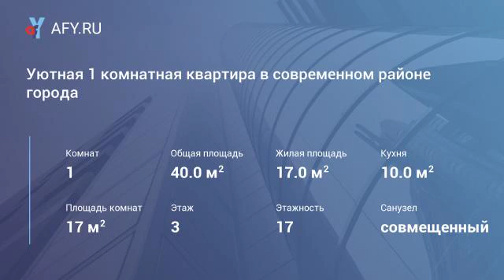Уютная 1 комнатная квартира в современном районе города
Цена: 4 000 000 Руб.
Очень уютная 1 комнатная квартира, в современном районе города. Общей площадью 40 кв.м. Площадь комнаты - 17 кв.м, площадь кухни – 10 кв.м. Большая лоджия. Просторный санузел. Большая прихожая 9 кв.м.
Расположена на 3 этаже 17-ти этажного монолитно-кирпичного дома. Два лифта (грузовой и пассажирский).
Отличное состояние. Евро-ремонт. Квартира в отличном состоянии, с очень хорошей шумо-изоляцией.
Придомовая территория ухоженная с видеонаблюдением и детскими площадками. В современном новом районе города. Дом 2015 года постройки.
Ипотека возможна. В собственности более трёх лет.
Оперативный показ. Быстрый выход на сделку.
Две школы, два детских сада, один новый 2016 года постройки с бассейном от дома в двух минутах ходьбы.
Развитая инфраструктура, в городе есть ТЦ «Гагарин» с брендовыми магазинами, кинотеатр, Дворец спорта «Олимп» с бассейном, Ледовый дворец «Лидер» с хоккейным кортом и фигурным катанием и катком.
Автобусная остановка в 3 минутах ходьбы, автобусы ходят каждые 15 минут до метро вднх в пути около 30 минут. До ж/д станции Ивантеевка пешком 5-7 минут, электричкой до Ярославского вокзала 50 минут (метро Комсомольская). В 17 км от МКАД.